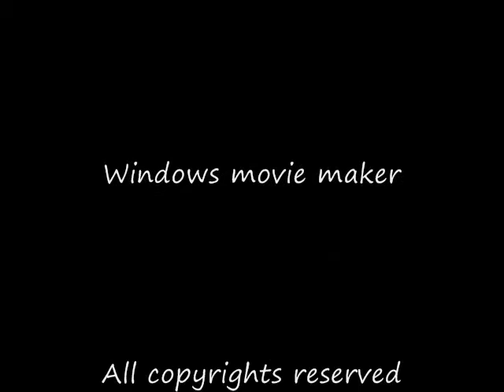1956 Chevrolet Tri 5s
1956 Chevrolet Tri 5s